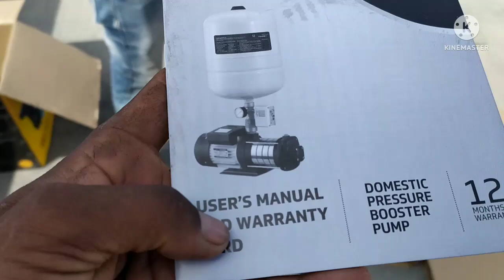प्रेशर पंप इंस्टॉल ऐसे करें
Pressure Pump install Karen Dekhen Meri video mein Pressure Pump Kaise Lagaya jata hai Aa
dhi HP ka pressure Pump hai
# how to install Pressure Pump
ppr pipe
ppr fitting
# ppr pipe fitting
# Pressure Pump install
# Pressure Pump lagana
# ppr pipe Lagana
# Pressure Pump ko kaise Lagaya jata hai
# Pressure Pump ko kaise install Kiya jata hai
# video ko Jarur Dekhen
# how to install ppr fitting
# plumber work